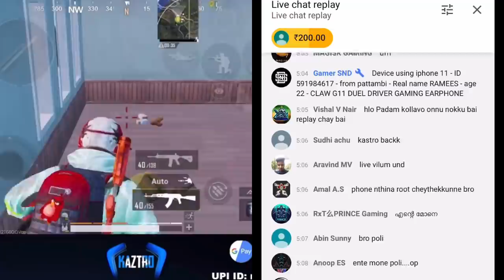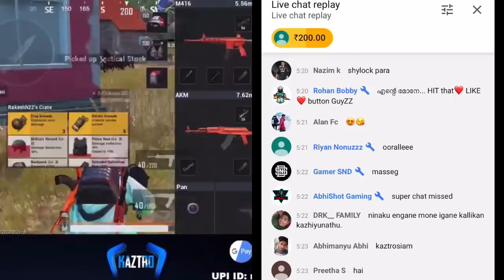ഞാൻ അപ്പോഴേ പറഞ്ഞതല്ലേ ESP ആണെന്ന്.. ഇപ്പോൾ എന്തായി - Solo vs Squad Facecam Gameplay | Kaztro Gaming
Device Using: iPhone 11
Controls: 4 Finger
Editing: Kinemaster Pro [Mobile]